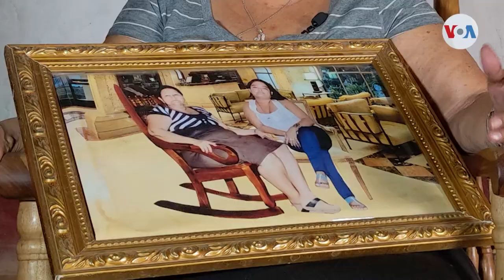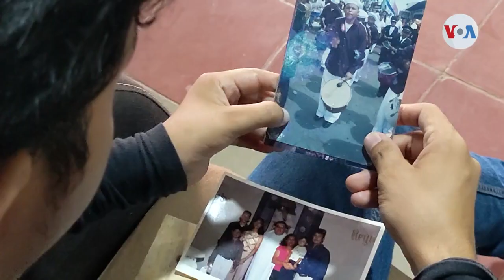14 nicaragüenses han muerto en 2022 intentando alcanzar el sueño americano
14 migrantes nicaragüenses han muerto en lo que va del año intentando llegar a Estados Unidos, la mayoría ahogados en río Bravo, según una investigación periodística. La migración ha aumentado como efecto de la crisis económica y política.

¡Visítenos!